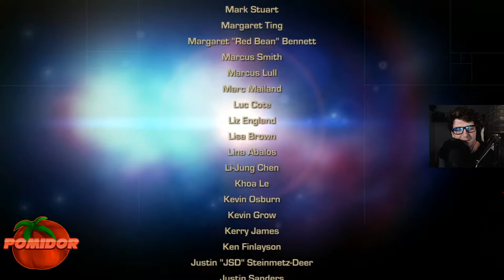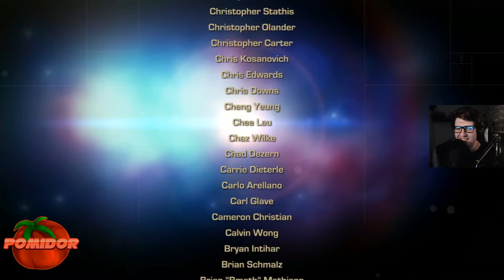Ratchet & Clank: Załoga Q! [PS3] #6 [FINAŁ!] - Szybko Poszło [Ft. @Sebulba2000]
📌TAGI:
RATCHET, RATCHET &, RATCHET & CLANK, RATCHET AND CLANK, RATCHET & CLANK: ZAŁOGA, RATCHET & CLANK: ZAŁOGA Q, RATCHET & CLANK: ZAŁOGA Q!, RATCHET & CLANK: ZAŁOGA Q! PS3, RATCHET & CLANK: ZAŁOGA Q! PS3 POMIDOROWYPL, ZAGRAJMY W RATCHET & CLANK: ZAŁOGA Q, ZAGRAJMY W RATCHET & CLANK: ZAŁOGA Q! PS3, RATCHET & CLANK: ZAŁOGA Q! ODCINEK 6, POMIDOROWYPL, POMIDOR, PL, SEBULBA2000, POMIDOROWYPL FT. SEBULBA2000, LIPIEC, 2022, LATO, RETRO GRACZ, RETRO GAMER.